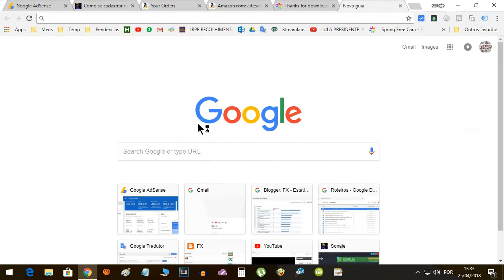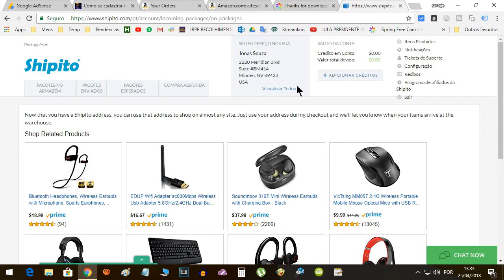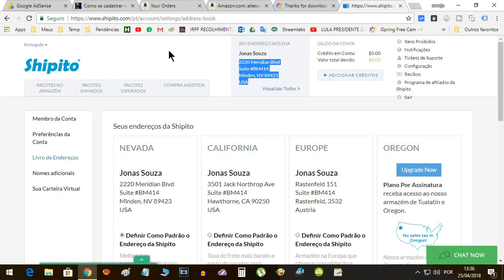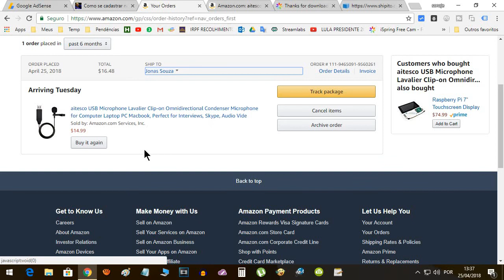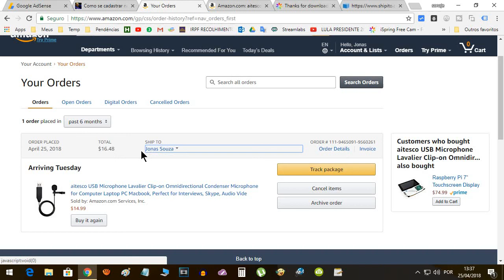Minha primeira compra online nos E.U.A, Veja como fiz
Neste vídeo eu mostro como fiz minha primeira compra online nos Estados Unidos. Comprei um microfone de lapela USB na Amazon e enviei para um endereço nos Estados Unidos que vão enviar pra mim o produto aqui no Brasil. Exitem vários serviços que fazerm isso hoje em dia. O sistema que eu usei foi a Shipito. A Amazon envia o produto para o meu endereço na Shipito e depois a Shipito envia pra mim aqui no Brasil